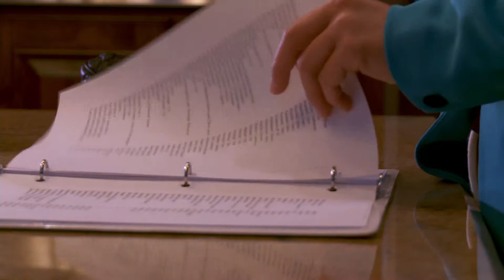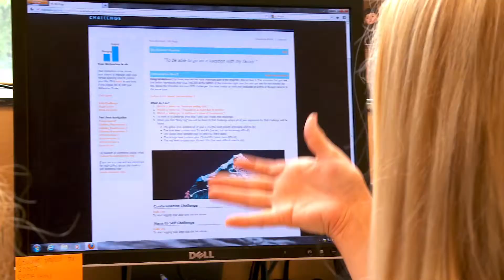The Menninger Clinic-Young Leaders in Mental Health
To help combat the stigma associated with mental illness and promote achievements in mental health, The Menninger Clinic asked Newman & Newman to produce this program that features the stories of young leaders who have dedicated their lives to making a difference in mental health care and increasing awareness.  Our strategic messaging, comprehensive research, and creative talents, produced a piece that not only showcases the emotional stories of community advocates but positively influences viewer attitudes toward eliminating stigma.